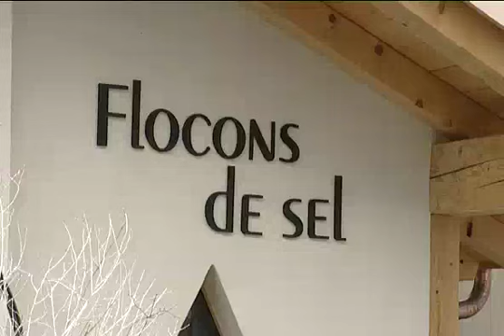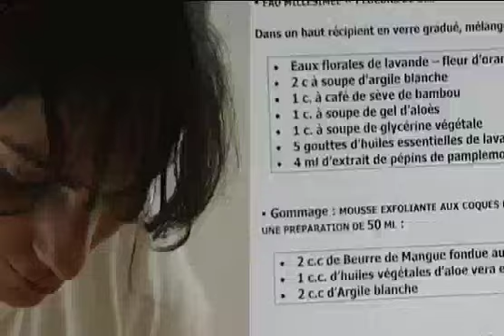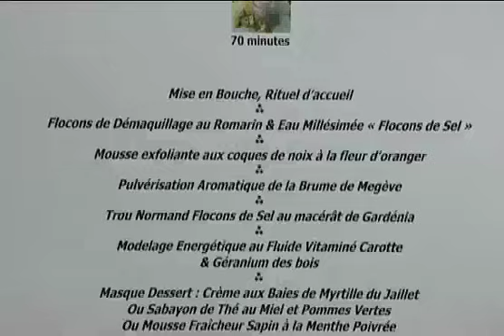Soin du corps et gastronomie au Pays du Mont-Blanc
Pays du Mont-Blanc vous présente : [INSOLITE] Plaisir gourmand, soin du corps et bien-être avec le Flocon de sel de Megève et l'Eveil des sens de Combloux.

Découvrez le Pays du Mont-Blanc !